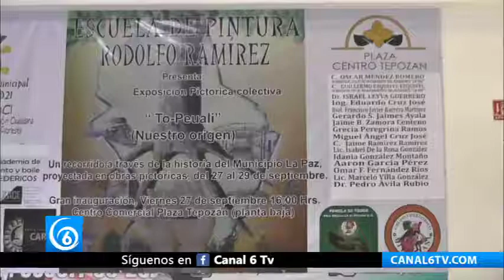Culmina la exposición pictórica colectiva “To-Peuali” (Nuestro Origen) en Plaza Centro Tepozan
LosReyesLaPaz Edomex | Culmina la exposición pictórica colectiva “To-Peuali” (Nuestro Origen) en Plaza Centro Tepozan